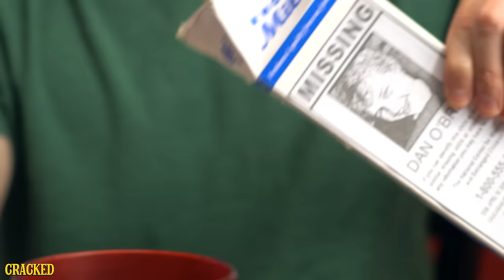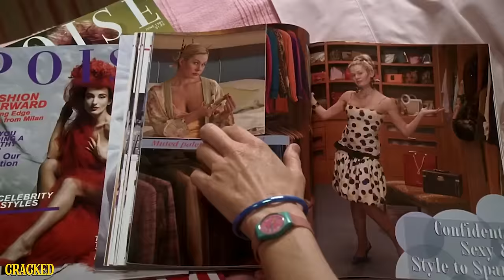Why 'Big' Is More Terrifying Than You Remember - After Hours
All the lying and deceit to your family is totally worth it, though.